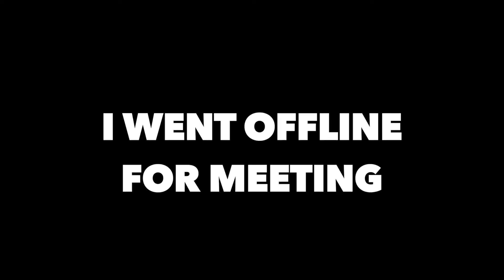FACEBOOK MEETING IN UNDER 60 SECONDS. || BrightCube Vlogs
Ever wondered what it's like inside Facebook? Here's a sneak peak in under 60 seconds.

Follow here:
Facebook.com/brightcube1